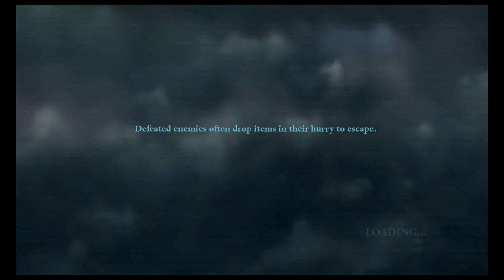HARRY POTTER AND THE DEATHLY HALLOWS PART 1: Escaping From snatchers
About The Game:
Harry Potter and the Deathly Hallows – Part 1 is the first part of a two-part action-adventure video game developed by EA Bright Light and published by Electronic Arts. It was released on November 16, 2010 in the United States, November 18, 2010 in Australia and on November 19, 2010 in Europe and India and is based on the film of the same name. Part 2 was released to coincide with the second film. The game was released on the Microsoft Windows, Nintendo DS, Wii, PlayStation 3, Xbox 360, and mobile platforms.